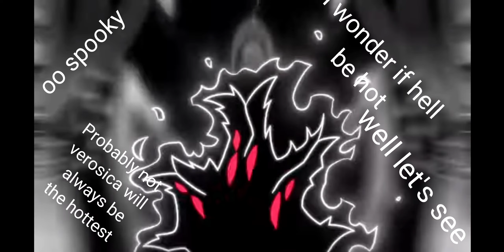CONTEXT TO THE NEW EPISODE!